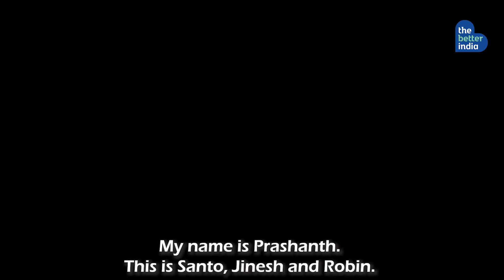This is a ROBOT ELEPHANT!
A robotic elephant to perform rituals? 🐘 🤖
Considering the tradition and the animalcruelty, four people have invented robotic elephants to perform rituals in Kerala's temples.
Watch the video to know how they did it!